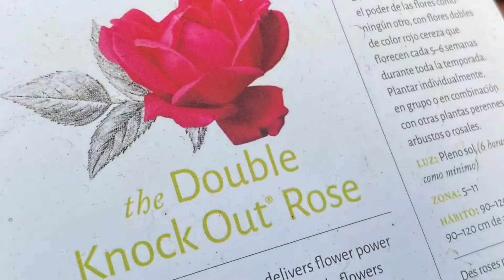March 25th, 2020 - My Day in 123 Seconds